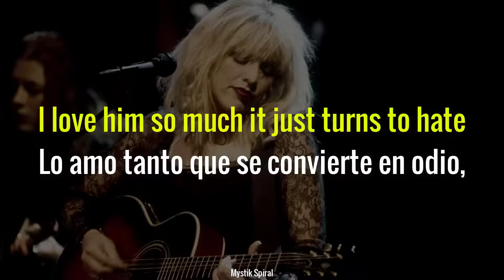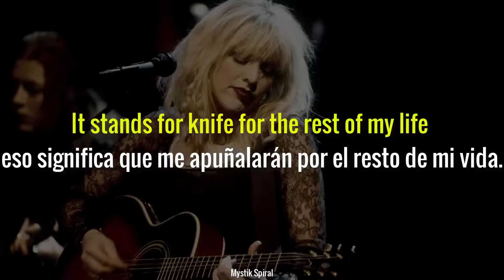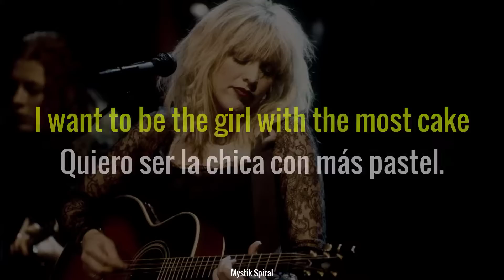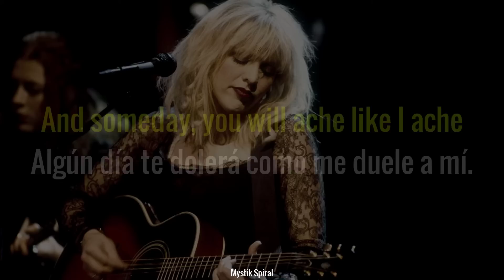Hole - Doll Parts - Subtitulada en Español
"Doll Parts" comenzó como un poema que Love escribió sobre Kurt Cobain en 1991 antes de que comenzaran a salir. Como tal, se trata principalmente de su inseguridad de que alguien tan maravilloso para ella como lo era él puediera estar interesado en ella. Cuando se grabó la canción, ella y Cobain estaban casados. Cuando se lanzó el álbum, Cobain ya estaba muerto, y por eso en el  video aparece con un niño sin rostro que representa a Cobain, ya que la canción adquiere un significado completamente nuevo.